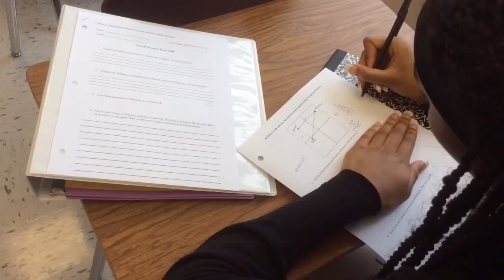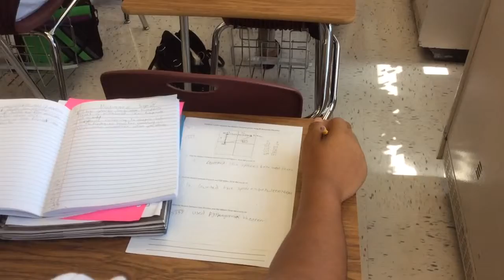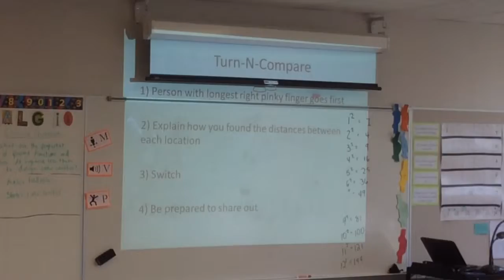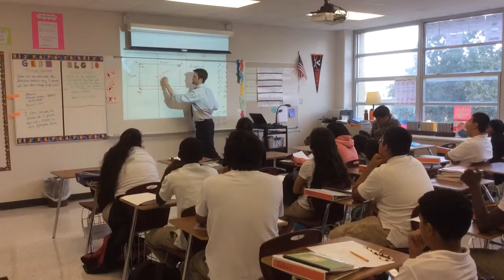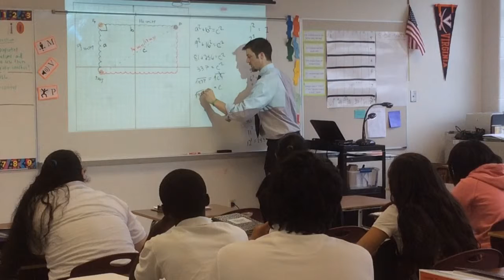Flipping the Script: You do, We do, I do